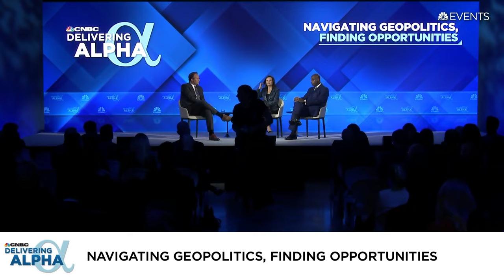Lazard's Raymond McGuire: Deglobalization will be the reindustrialization of America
Raymond McGuire, Lazard president, and Dina Powell McCormick, BDT & MSD Partners vice chairman, join CNBC's Delivering Alpha 2023 to discuss geopolitics in relation to energy and entrepreneurship, U.S.-China industrial relations and more.